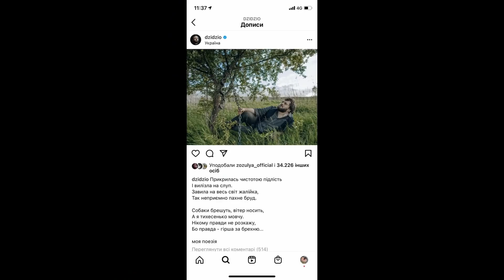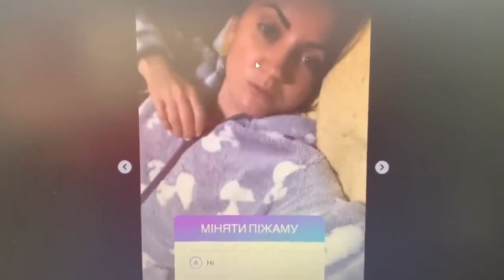Дружина Дзідзьо Славія вперше розказує про дитину і додає масла в вогонь з "Колисковою для донечки"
Скандал довкола розлучення співака DZIDZIO (Михайло Хома) та SLAVIA продовжується.